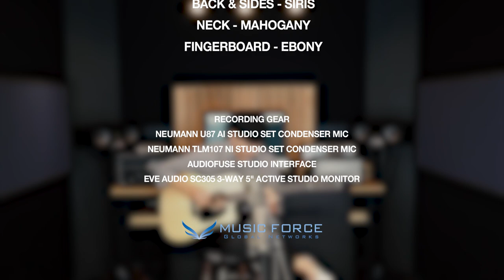Martin Custom Shop DC-18E Siris Demo ('Wildcard' by Guitarist '김지호')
Martin Custom Shop DC-18E Siris

Demo ('Wildcard' by Guitarist '김지호')

Martin Custom Shop DC-18E Siris w/L.R.Baggs Anthem Pickup (신품) (Music Force In Stock)

Arturia 오디오퓨즈스튜디오 AudioFuse Studio - 아투리아 오디오 인터페이스 (Music Force In Stock)